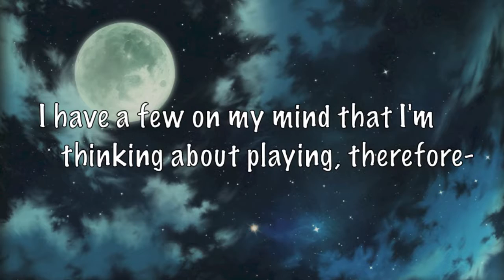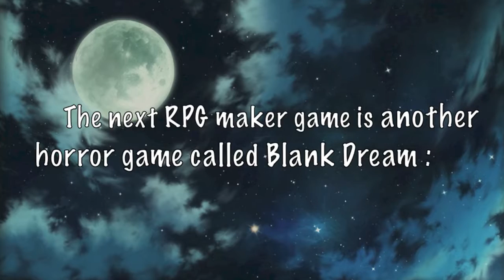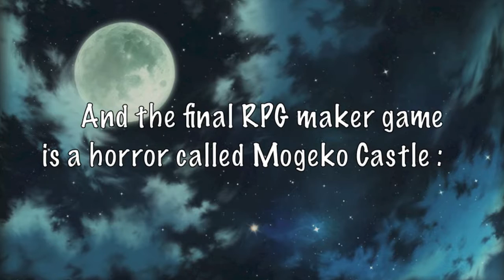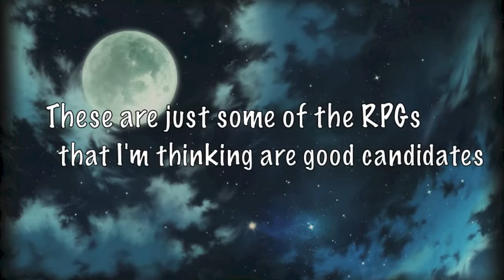Help Me Decide What RPG Maker Game I Should Let's Play~!